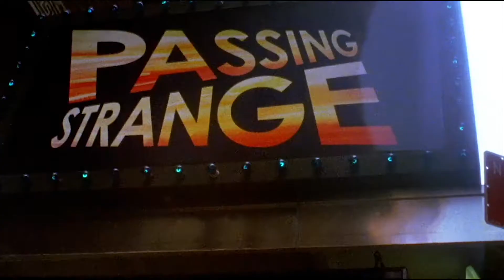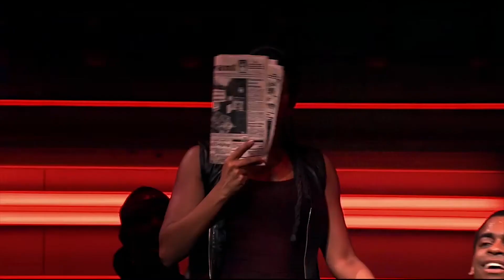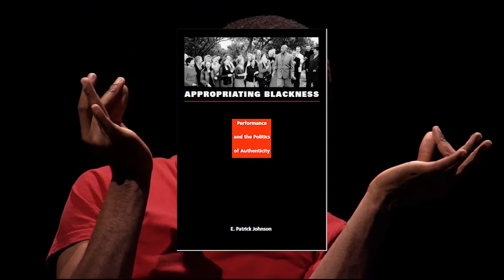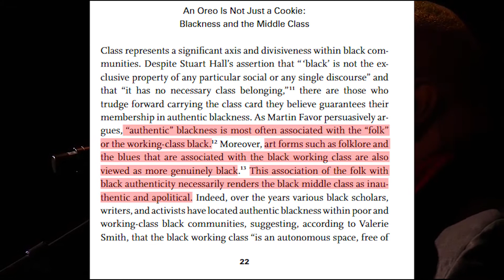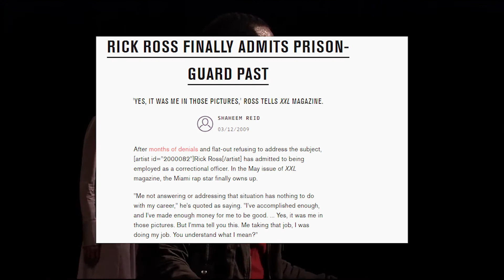Black Folks Passing for Ghetto!? (Passing Strange)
This is a video created for a Race and Performance Class. A 3 part video series where I discuss at length of the themes and ideas of art based on race and identity.

Referenced Videos